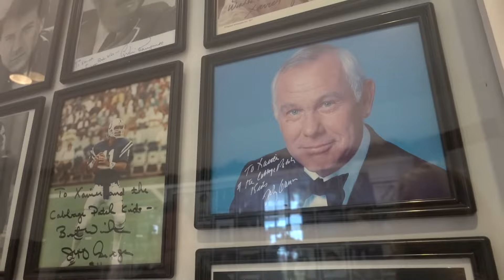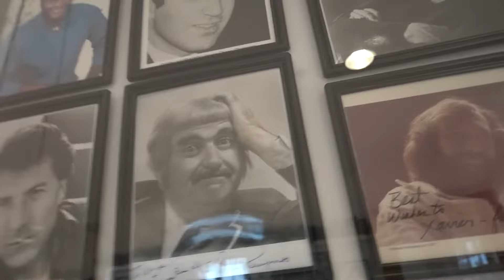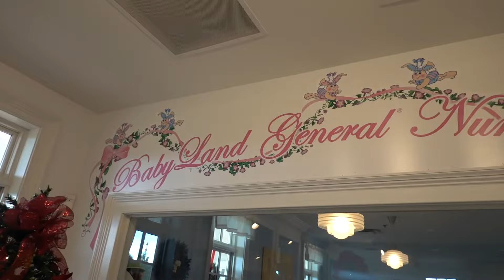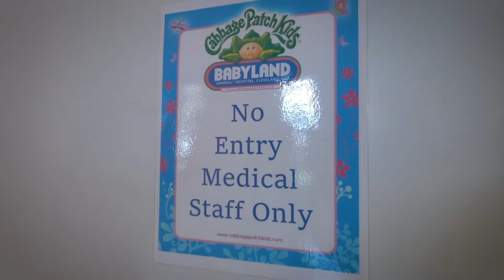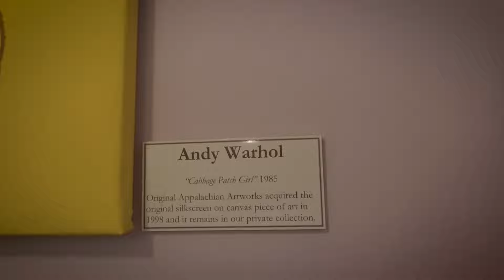Doll hospital, complete with a "birthing center!"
In the north hills of Georgia there is a special, quite unusual, hospital for dolls. Cabbage patch dolls to be specific. Those iconic 80's dolls have their very own birthing and adoption center still running at the Baby Land Hospital. Come with us as we explore the history and unusual nature of this curious place.
This video is a slightly shorter version of the one on our sister channel Roadmates - an adventure channel I curate with my partner Otto.

Equipment and other things in this vid
Shot on Sony RX100VII
My trusty laptop
Mavic Air

Music licensed from Shutterstock.